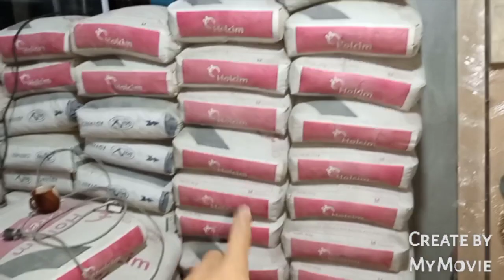11th day's work JASMINE DUPLEX CALAMBA PARK PLACE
projects update
paglatag ng sahig para sa slab ng 2nd floor
pag buhos ng slab sa garahe

HABLA CONSTRUCTION fb page
Liaro Habla messenger account
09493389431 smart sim